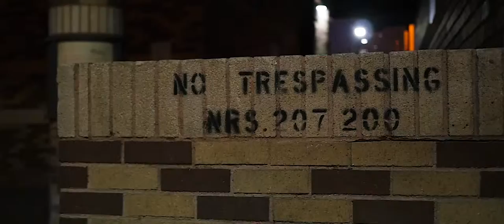Highway Celis F.t Phenom " Respect it"